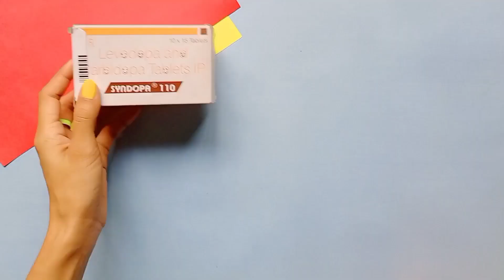Coin Bank|| Money Bank | DIY Coin Bank|| Paper Crafts|| How to make coin bank with paper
coin bank